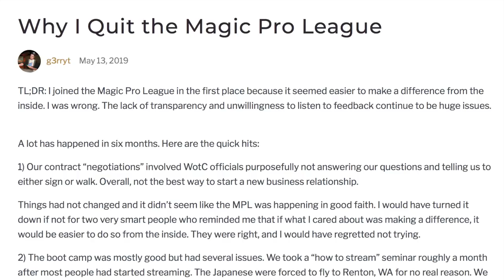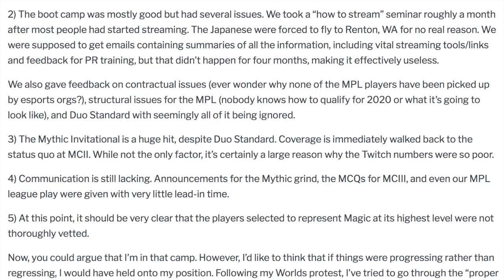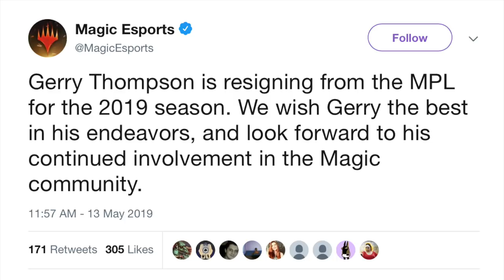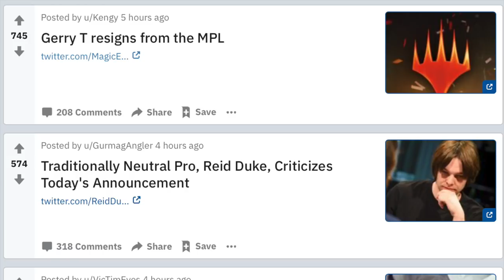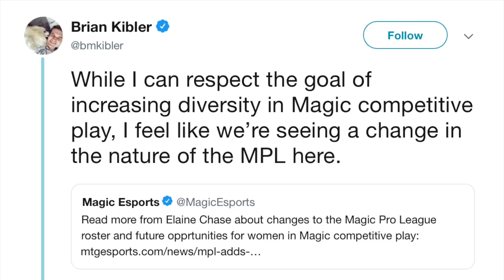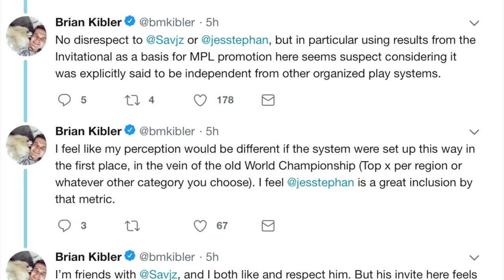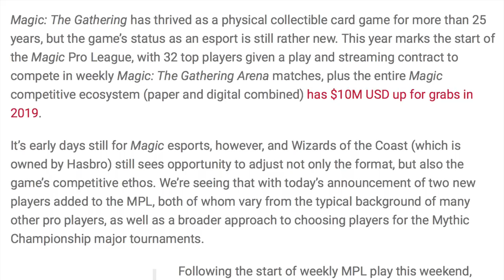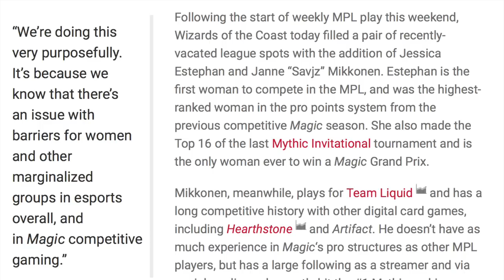DRAMA!!! Magic The Gathering Esports Seeks to Diversify Pro Scene with New Additions